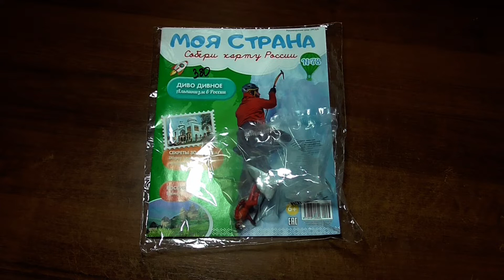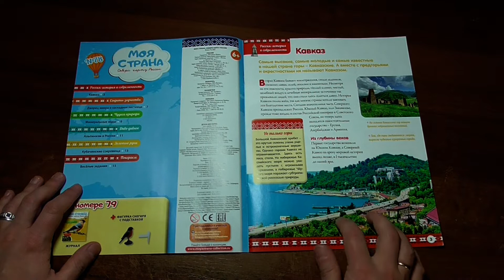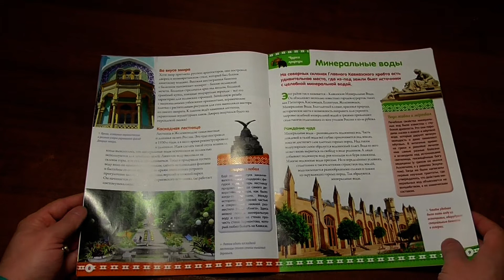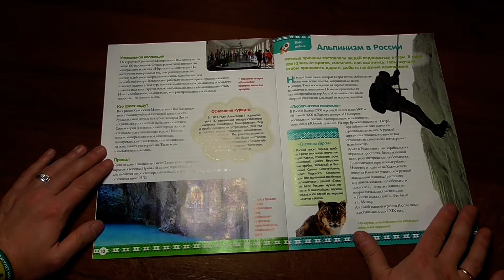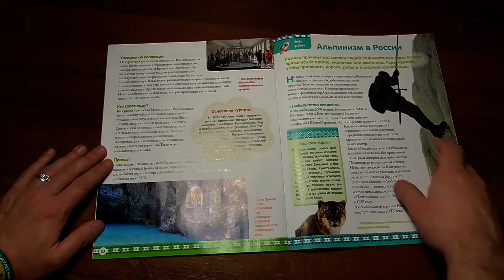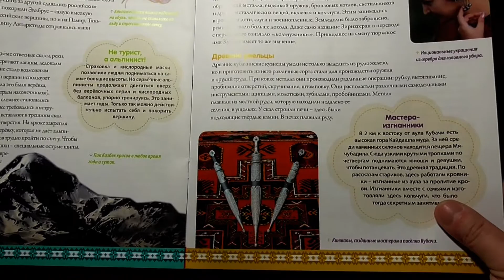Моя страна. Собери карту России | 78 выпуск | Hachette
Обзор 78 выпуска коллекции «Моя страна. Собери карту России».
Эта уникальная карта позволит тебе изучить географию, природу и культуру родной страны. Номер за номером собирай карту и помещай на неё фигурки и наклейки!
В журналах ты прочитаешь об истории России и самых известных ее городах, озерах, реках и морях, горах и равнинах, растениях и животных. Ты узнаешь о народах, которые здесь живут, и познакомишься с удивительными строениями и произведениями народных умельцев.